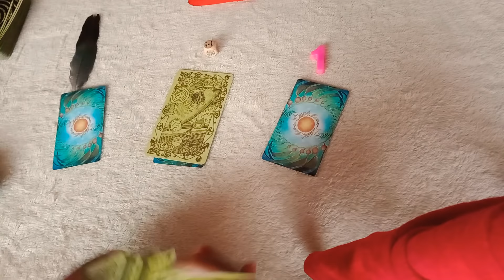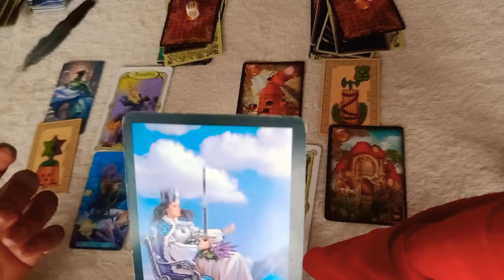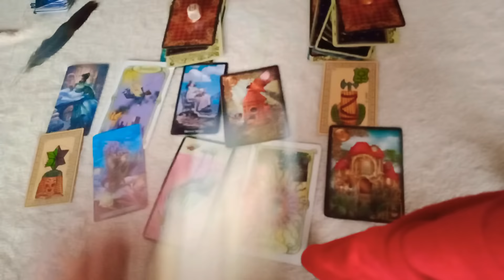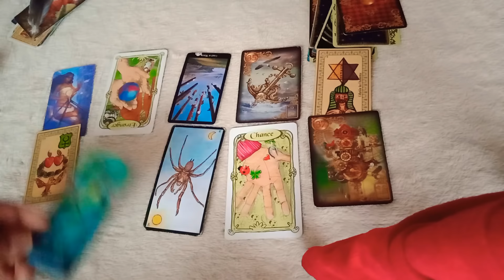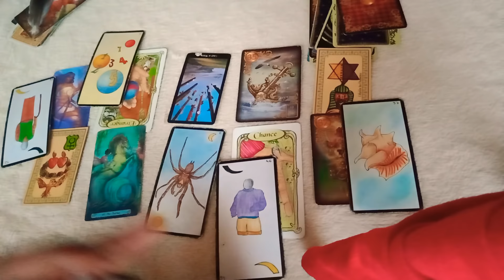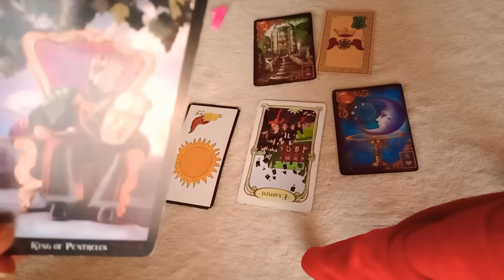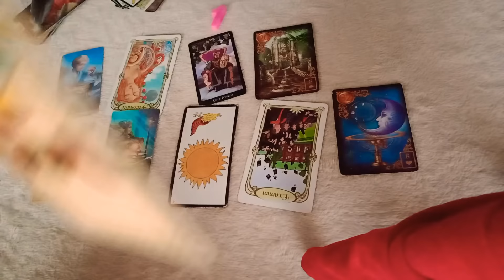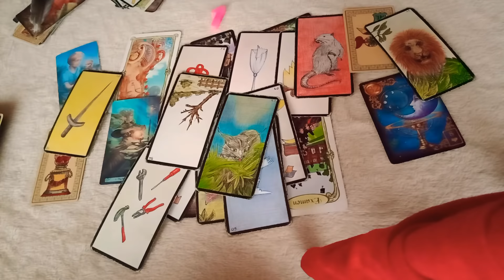💝 MESSAGE POUR TOI 💝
💐Guidance générale💐

***GUIDANCE GÉNÉRALE🌟🦋

☀️☀️Guidance à choix☀️☀️

🕛timing🕛
***intro***:

⏳Choix1: 03:22
⏳Choix2: 15:12
⌛Choix3: 31:15

     💐🧚‍♀️Bienvenue 💝💌

🐞💮🍀Gratitude 🐼🦚🦋

Avertissement
La lecture des cartes ne remplace pas les services d un professionnel agréé de la loi (administration juridique...) sante(psy,medecin,soin,controle...) et ceci (tirage) est fait à des fins de divertissent